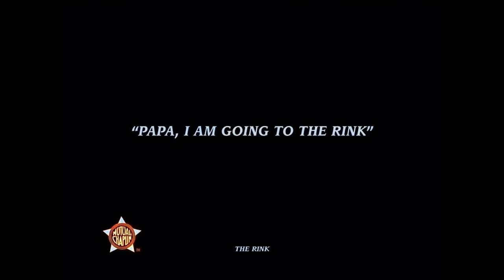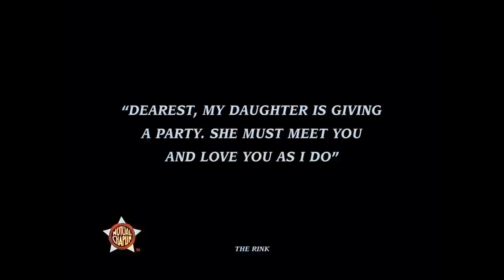The Rink l Charlie Chaplin l Funny Silent Comedy Film (1916) - color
The Rink, a silent film from 1916, was Charlie Chaplin's eighth film for Mutual Films. The film co-starred Edna Purviance, Eric Campbell, Henry Bergman, and Albert Austin, and is best known for showcasing Chaplin's roller skating skills.

After amusements working in a restaurant, Charlie uses his lunch break to go roller skating.

Director : Charles Chaplin, Edward Brewer (technical director)
Producer : Henry P. Caulfield
Starring : Charles Chaplin, Edna Purviance, Eric Campbell, Henry Bergman, Albert Austin
Release dates : December 4, 1916